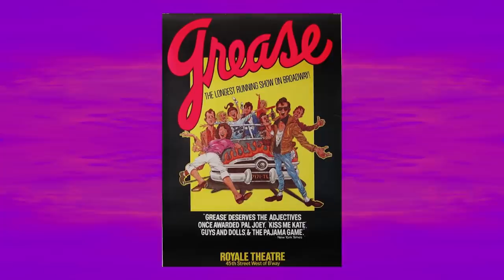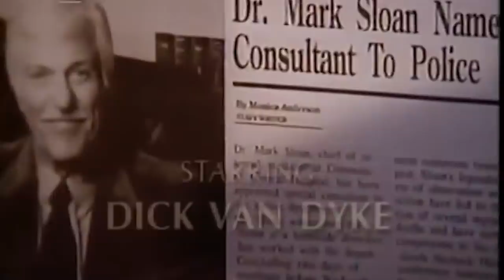GREASE CAST (1978) 🧑🏻👱🏻‍♀️ SEE THE CAST TODAY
Grease (1978 film) 🧑🏻👱🏻‍♀️ Cast Then and Now 2020

We take a deep dive with Grease, a 1978 American musical romantic comedy film starring:

Chapters:
00:00 - Grease Introduction
00:53 - Olivia Newton-John - Sandy
02:14 - John Travolta - Danny Zuko
03:28 - Stockard Channing - Rizzo
04:17 - Didi Conn - Frenchie
05:35 - Jeff Conaway - Kenickie
06:32 - Dinah Manoff - Marty
07:23 - Jamie Donnelly - Jan
08:21 - Barry Pearl - Doody
09:05 - Michael Tucci - Sonny
09:48 - Kelly Ward - Putzie